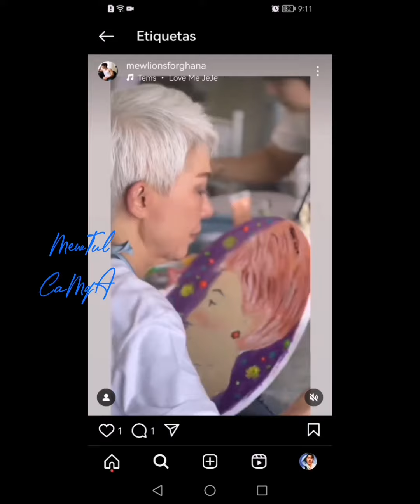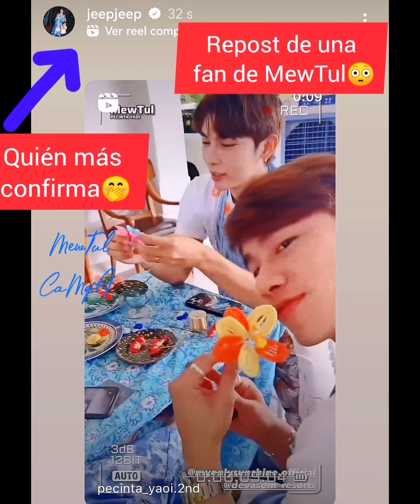MewTul esnuna pareja real, OTROS LO CONFIRMAN 🤭 TUL_PAKORN invitado especial MEWSUPPASIT 💙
MewSuppasit colabora con una marca y obviamente invita a su persona especial tulpakorn 👬🏽

En el encuentro se encontraban todos con sus parejas y realizaron actividades de pareja 🤭

La novedad mewtul hicieron flores con canutillos con usu color favorito azul, amarillo naranja, dos flores que fueron entrelazadas luego